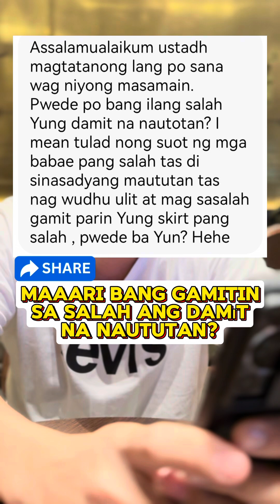MAARI BANG GAMITIN SA SALAH ANG KASUOTAN NA NAUTUTAN, O HINDI?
UTOT NA NAMAN